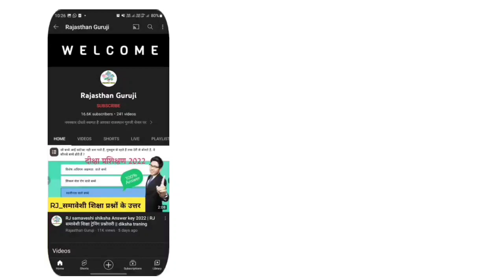पेपरलीक पर आज विधानसभा में आपस मे भिड़े मंत्री | गुलाब कटारिया ने कहा कोचिंग के गुंडों को पकड़े पहले